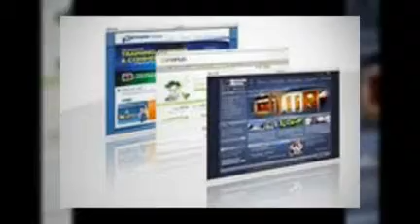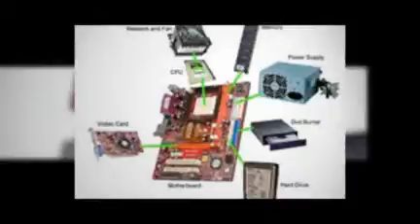24/7 Web Hosting Provider Newcastle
We will give your money's worth on our quality web and network development. to get your online business up over the internet.